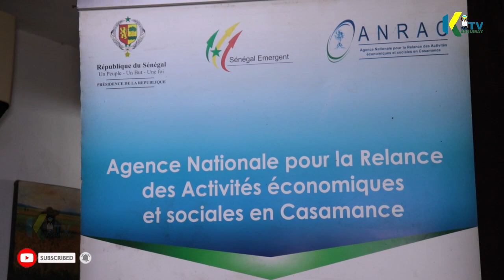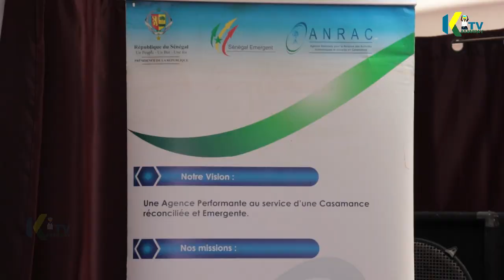Ziguinchor : Agence nationale pour la relance des activités économique et sociales en Casamance